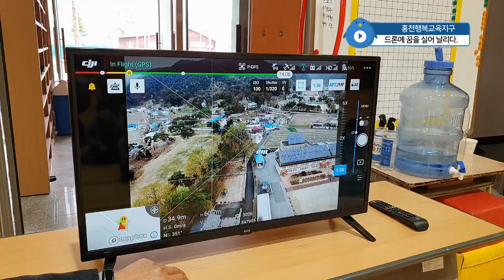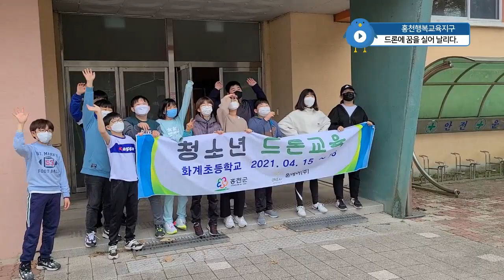홍천행복교육지구 드론에 꿈을 실어 날려요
우리 학생들에게 4차 산업혁명의 핵심 분야인 드론 관련 제반 지식과 STEM교육(융합인재교육)을 제공하여 학생들이 드론과 친숙 하도록 하고, 학생들이 드론 관련 기본지식과 비행기술을 배우는 과정을 통해 진로 탐색을 할 수 있도록 하기 위해 홍천행복교육지구 사업으로 학교를 찾아가는 드론 교육을 하고 있습니다.
우리 학교 5, 6학년들이 즐겁게 드론 교육에 함께했습니다.